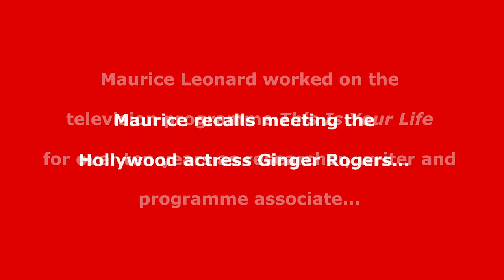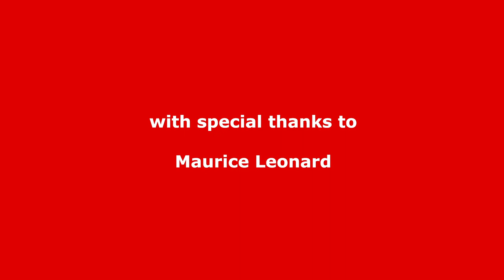Maurice Leonard recalls meeting Ginger Rogers while working on This Is Your Life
Maurice Leonard worked on the television programme This Is Your Life for ten years, as researcher, writer and programme associate.

In an exclusive interview for the BigRedBook website recorded in July 2016 Maurice Leonard recalls an aspect of working on the edition featuring the French singer Charles Aznavour which involved the Hollywood star Ginger Rogers...

💻 Discover more about Maurice Leonard's time working on This Is Your Life